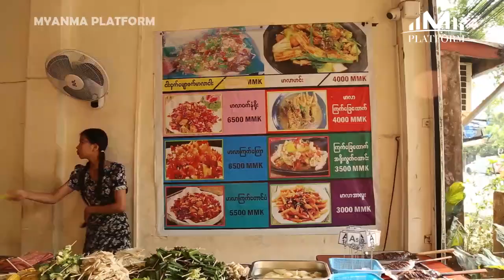အကင်တစ်ချောင်း၁၀၀၀ကျပ် မကျော်တဲ့ စျေးနဲ့ Chill ကြမယ်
အကင်တစ်ချောင်း(၁၀၀၀)ကျပ် မကျော်တဲ့ စျေးနဲ့ Chill ကြမယ်